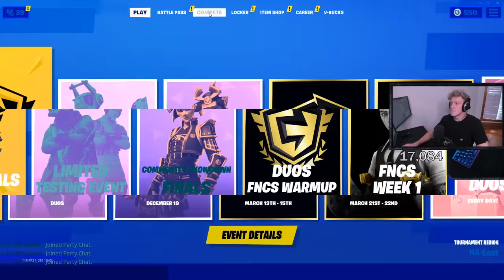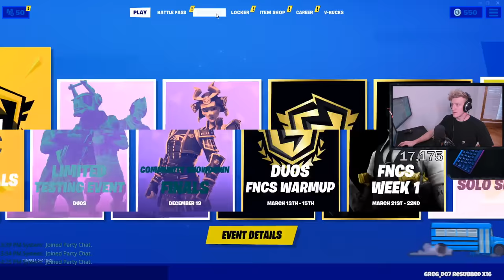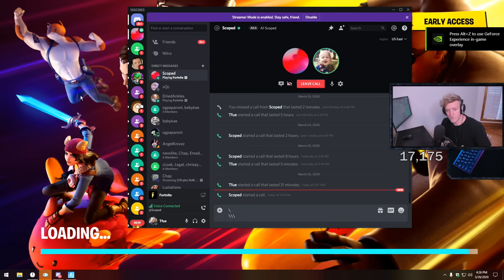TFUE & SCOPED THE FULL DUO CASH CUP 1ST PLACE WINNERS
TFUE & SCOPED THE FULL DUO CASH CUP 1ST PLACE WINNERS IN MY EYES THE BEST DUO TODAY IN FORTNITE

I NO ITS A BIT LONG OF A VIDEO BUT WITH THIS COVID-19 AND BEING LOCKED INDOORS  I THOUGHT THIS COULD HELP SO GET YOUR POPCORN AND RELAXED